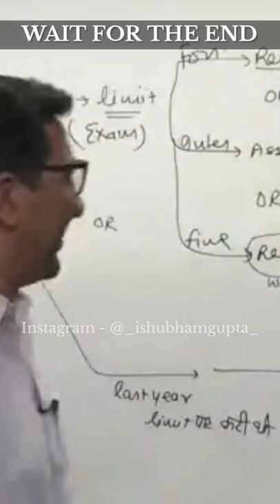🤣 Radhe Movie Funny Roast By CA Parveen Sharma Sir 😎 | Thug Life | Sigma Rule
Items I use :
Mobile Phone
Gorilla Tripod
Digitek Long Tripod

Books I Read :
Rich Dad Poor Dad
How win friends
& Influence people